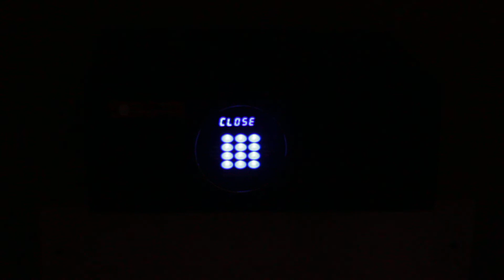Lyxigt kassaskåp med LED-belysning i mörker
Demonstration av det snygga kassaskåpet Nova med LED-belysning